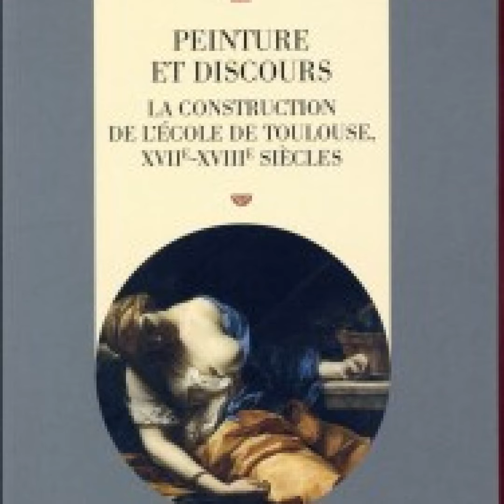Peinture et discours, l'école de Toulouse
Rencontre avec Stéphanie Trouvé autour de son livre "Peinture et discours, la construction de l'Ecole de Toulouse, XVIIe-XVIIIe siècles" (Presses Universitaires de Rennes)